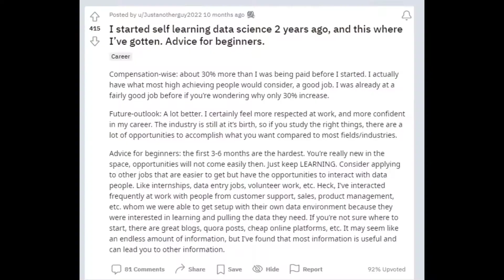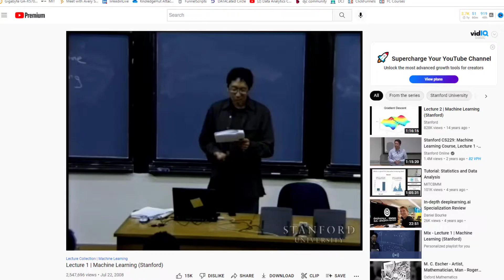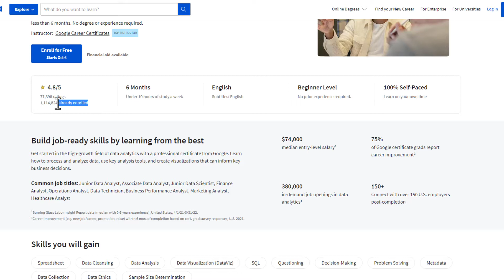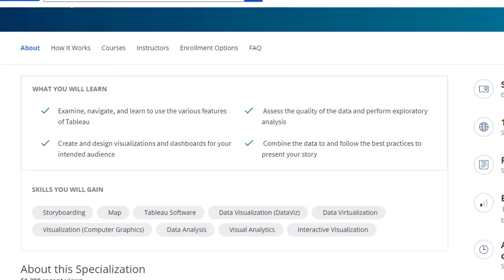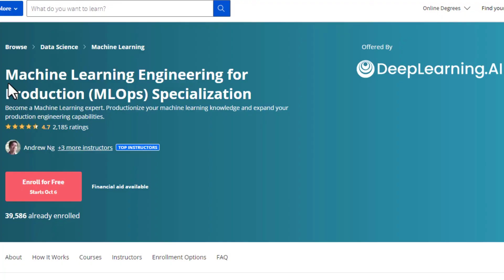Top Courses to Become a Self-Taught Data Scientist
In this video, I walk you through 5 courses from Coursera that can help you become a self-taught data scientist / analyst 👇 (links below)

Timestamps
0:00 - Introduction
0:34 - My Self Taught Data Scientist Story
2:21 - Google Analytics Certificate
2:55 - Data Visualization with Tableau
3:29 - Data Science Fundamentals with Python & SQL
4:11 - Applied Data Science
4:39 - Machine Learning Engineering for Production (MLOps)